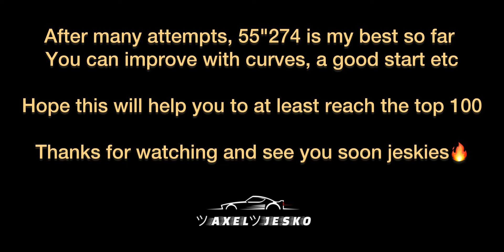FV Frangivento Sorpasso GT3 - Test Site Omega • Car Hunt Cup | Asphalt 8 🏆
Asphalt 8 FV Frangivento Sorpasso GT3 Car Hunt
Asphalt 8 Test Site Omega FV Frangivento Sorpasso GT3
Asphalt 8 FV Frangivento Sorpasso GT3
Asphalt 8 ツAxelツJesko

👆(Instagram, X, TikTok & more!)

(Shoutouts, badges, extra emoji’s & more…!)

About :
In this video I am showing you how to do a great time in the Car Hunt Coins Cup of the FV Frangivento Sorpasso GT3 🩷